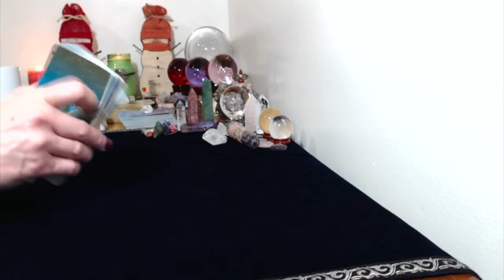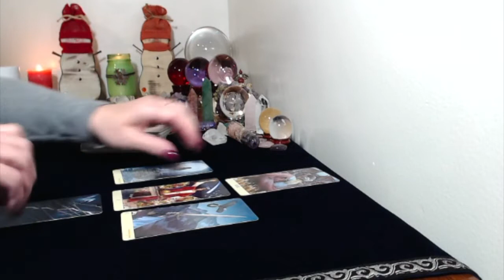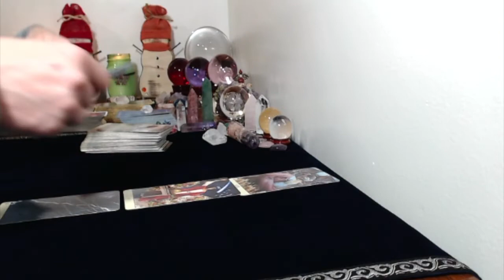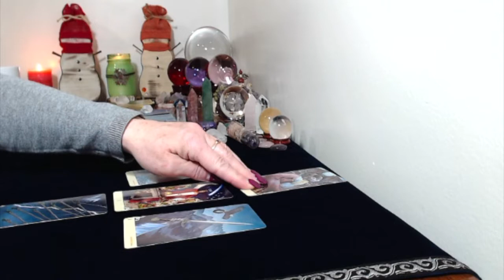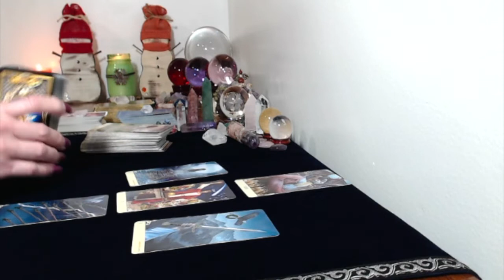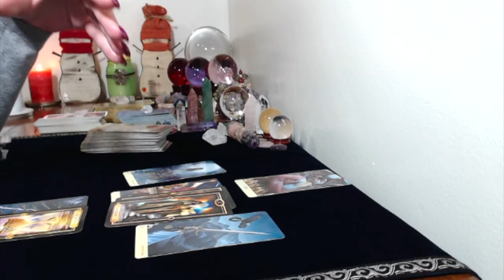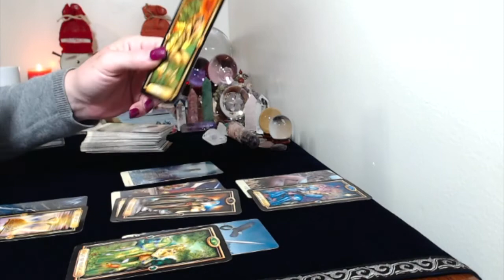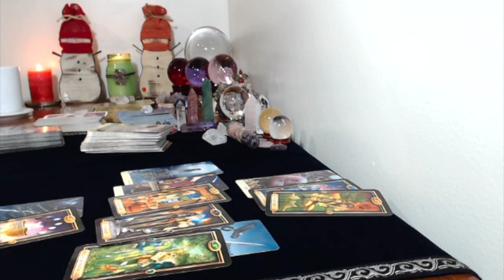Pisces, March 2019 Monthly Tarot Card Reading Happy Birthday!!!